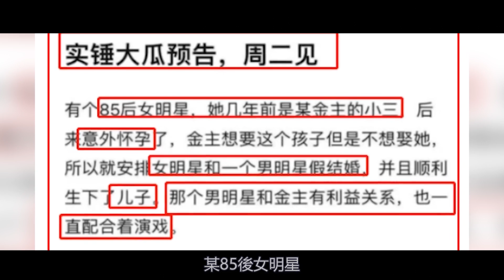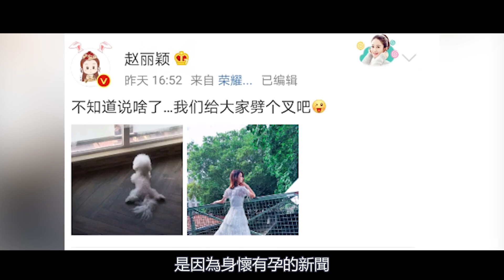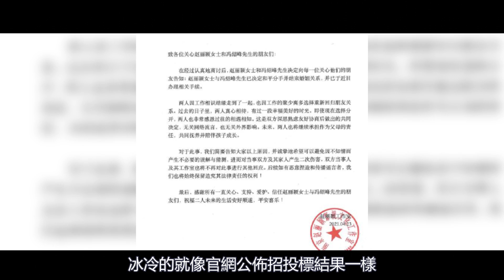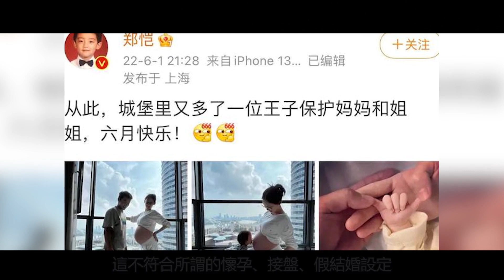內娛又被扒出新醜聞！知名85花假借結婚為金主誕下一子，趙麗穎、楊穎、苗苗等諸多明星均在其中，難怪她們剛生子就離婚，這背後的秘密真的不簡單？